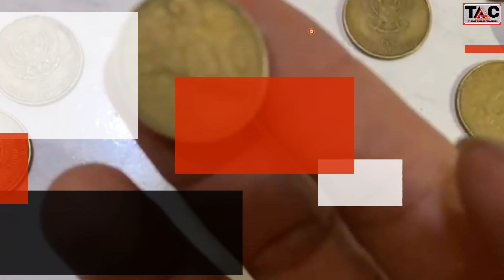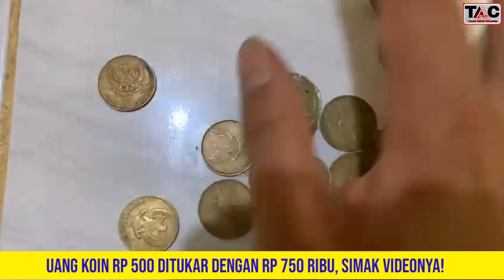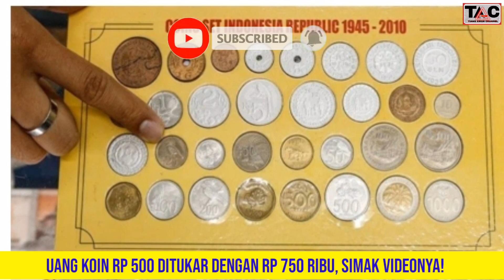UANG KOIN RP 500 DITUKAR DENGAN RP 750 RIBU, SIMAK VIDEONYA!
Koin mahal, koin langka, koin kelapa sawit, hubungi no hp nya, kolektor buru uang langka, koin tukar motor

 Belum lama ini beredar sebuah video di aplikasi TikTok yang menyebut bahwa uang koin Rp 500 berwarna kuning dapat ditukar dengan uang senilai Rp 750.000.

Video yang diunggah oleh akun TikTok @arumhajj itupun langsung menjadi viral.

Sebagaimana diberitakan  dalam video tersebut, terdapat tulisan yang berisi ajakan untuk segera menukar uang koin senilai Rp 500 berwarna kuning dengan uang sebesar Rp 750.000 di bank.

“Cepetan Tukar Uang Koin Ini Dihargai Rp 750.000 Ribu di Bank Umum Padahal Peredarannya Sudah Dicabut B I,” tulis akun tersebut.

Dalam tangkapan layar tersebut terlihat sebuah gambar uang logam berwarna kuning bertuliskan "1990, Bank Indonesia".

Selanjutnya, dalam tayangan video tersebut tampak kumpulan uang koin Rp 500 warna kuning yang disertai sebuah narasi:

“Ayo buruan ditukar yak ke B I” ucap akun tersebut.

Baca juga: 4 Fakta Penarikan Uang Logam Rupiah yang Terbuat dari Emas dan Perak

Benarkah uang koin Rp 500 dapat ditukar yang sebesar Rp 750.000?

Direktur Departemen Komunikasi Bank Indonesia, Junanto Herdiawan mengatakan bahwa uang koin Rp 500 tidak akan bernilai Rp 750.000 jika ditukar di Bank Indonesia.

Junanto menjelaskan, adapun uang yang dapat ditukar di Bank Indonesia dengan nilai Rp 750.000 adalah uang rupiah edisi khusus yang terbit pada tahun 1990.

“BI mengumumkan, yang dicabut dari peredaran salah satunya adalah Uang Rupiah Khusus tahun 1990 yang terbuat dari emas, yang nominalnya tertera Rp 750 ribu,” tegasnya.

Sementara itu, uang yang muncul dalam video bukanlah uang rupiah khusus yang dimaksud, tetapi uang koin Rp 500 warna kuning bergambar melati.

Dia menegaskan, uang koin Rp 500 nilainya tidak Rp 750.000, tetapi tetap bernilai sama yaitu Rp 500.

“Uang yang ditampilkan di tengah video tersebut adalah uang koin Rp 500 bergambar melati. Uang itu dikeluarkan tahun 91 dan 97, dan saat ini masih berlaku sebagai alat pembayaran yang sah. Jadi nilainya ya Rp 500,” ujar Junanto.

Apa itu Uang Rupiah Khusus?
Sekadar untuk diketahui, Uang Rupiah Khusus (URK) adalah uang yang diterbitkan oleh bank sentral untuk memperingati peristiwa atau dengan tujuan tertentu.

Nominalnya pun berbeda dari nilai jualnya. Meskipun tetap sah sebagai alat tukar atau pembayaran, namun biasanya uang jenis ini hanya digunakan sebagai koleksi.

Dilansir dari laman resmi B I melalui KOMPAS.com, masyarakat yang masih memiliki URK tersebut dapat menukarkannya di Bank Umum hingga 10 tahun sejak tanggal pencabutannya.

Dengan begitu, penukaran dapat dilakukan mulai dari 30 Agustus 2021 hingga 29 Agustus 2031.

Penukaran Uang Rupiah Khusus tahun emisi 1970 sampai tahun 1990 yang dicabut dan ditarik dari peredaran akan diganti uang dengan nominal yang sama pada URK yang ditukarkan.